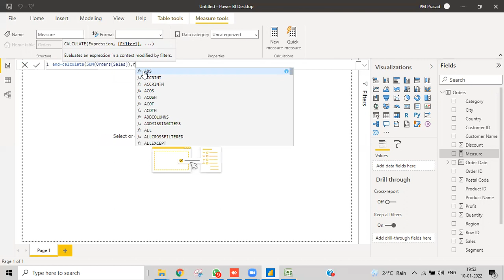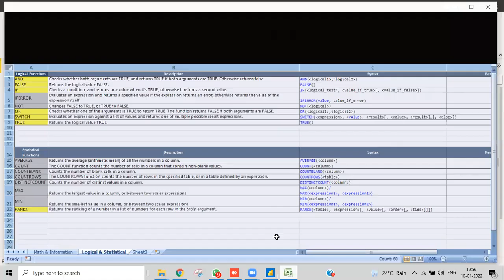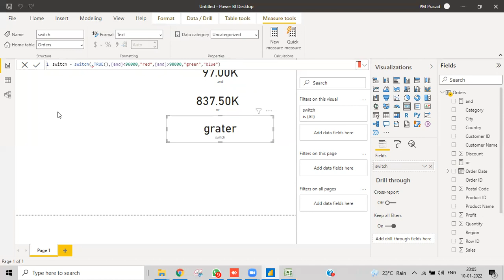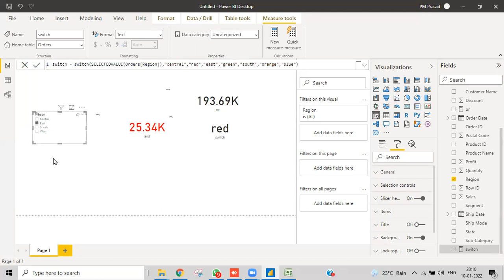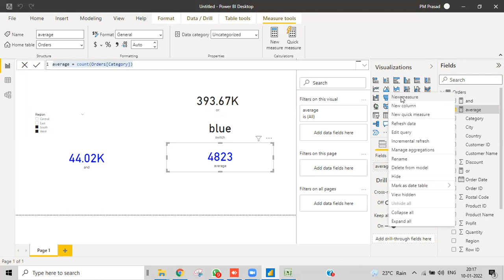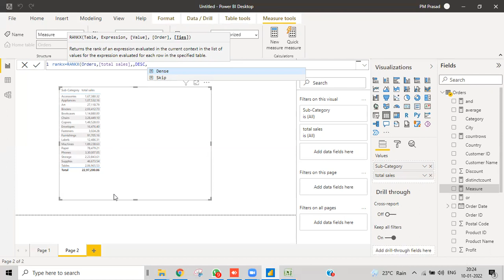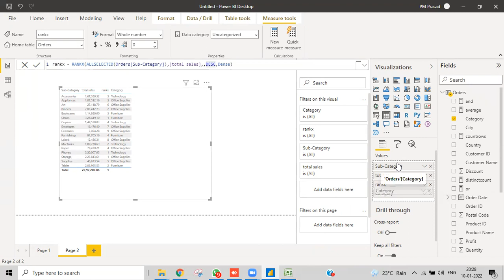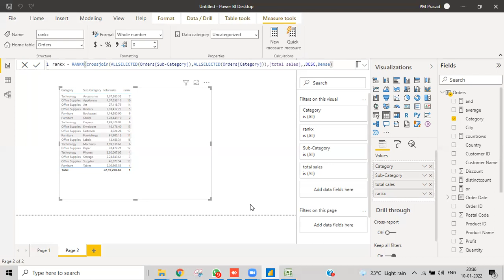power bi || dax|| Logical & Statistical functions, switch,Rankx functions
Online power bi training-
Power Bi With Prasad -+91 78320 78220
NEW BATCH STARTING SOON, CONTACT IMMEDIATELY.